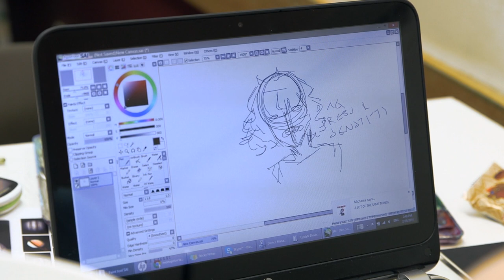Art Club at Bethel High School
This year, students at Bethel High School have the opportunity to express themselves through art after school. BHS art teacher, Morgan Jolly and some students talk about what art club offers and why it's so important.